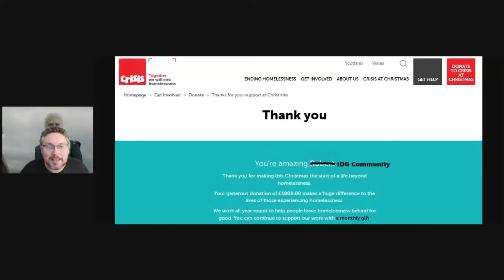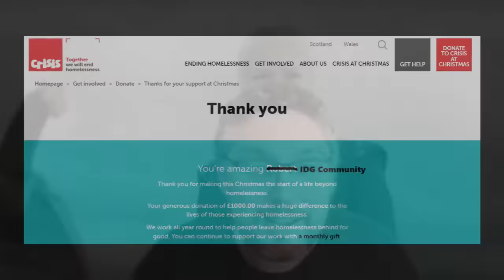Open Q&A | Livestream